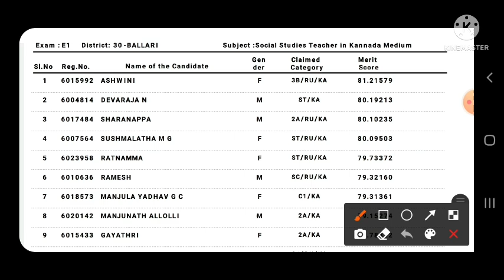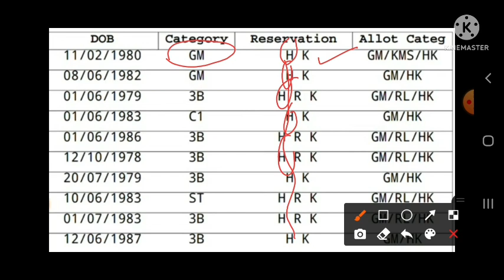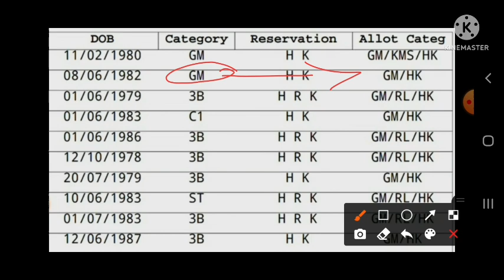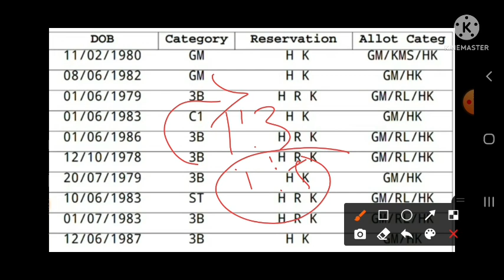GPSTR selection list preparation 2022/ how to election GPSTR final list